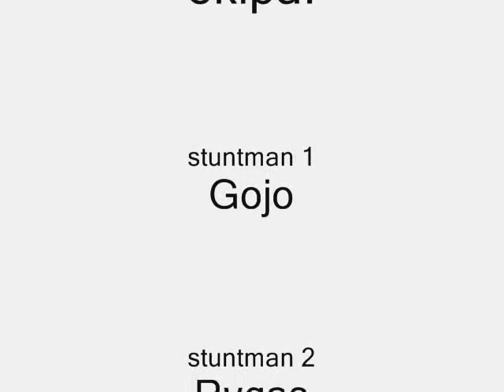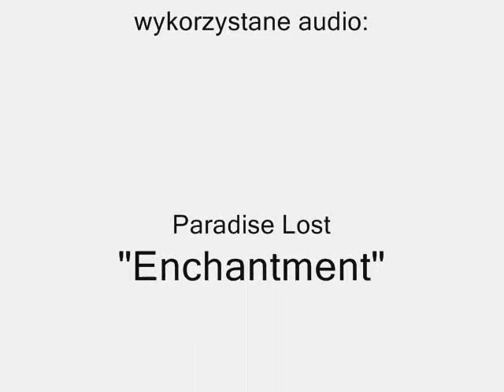2007 wheelie compilation - Gojo & Rygas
Pierwsze próby stawiania "dęba" :)